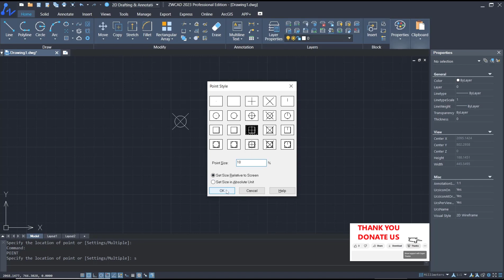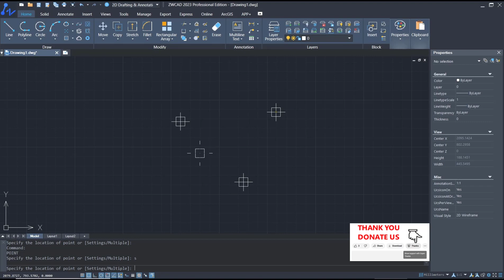ZWCAD How To Change Point Style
One of the many features of ZWCAD is the ability to change point styles, which can be useful for highlighting specific points or elements in a drawing.

To change point styles in ZWCAD, users can follow a few simple steps. First, they need to select the point they want to change by clicking on it. Then, they can go to the "Properties" panel and look for the "Point Style" option. From there, they can choose from a variety of point styles, including dots, crosses, and squares, among others.

Changing point styles in ZWCAD can help users improve the clarity and readability of their drawings, making it easier to communicate their ideas and designs to others. Whether you're working on a complex engineering project or a simple architectural drawing, ZWCAD's point style feature can be a valuable tool for enhancing your work and achieving your goals.